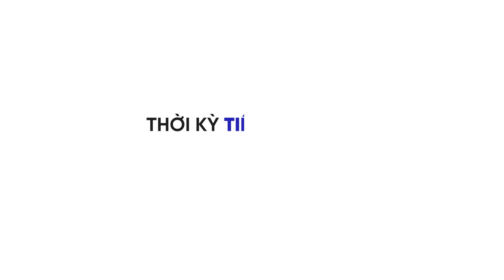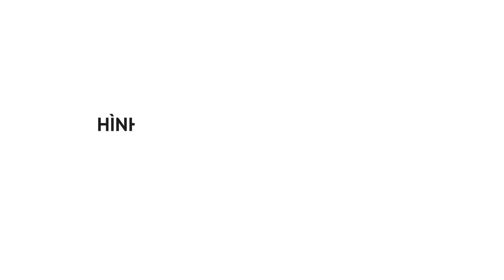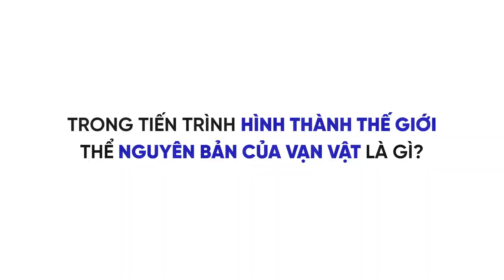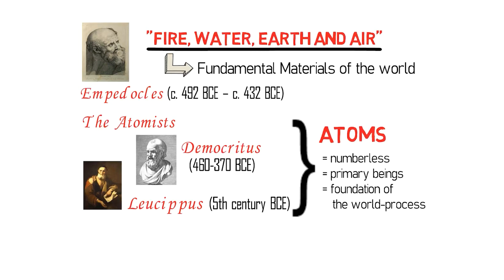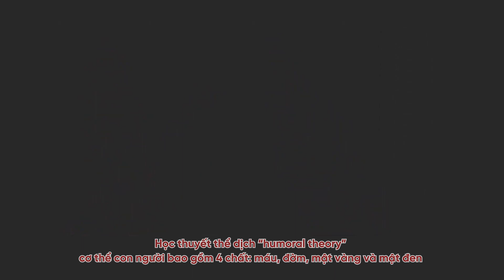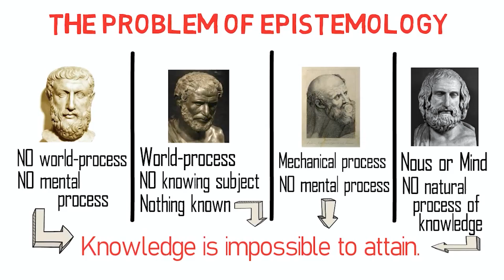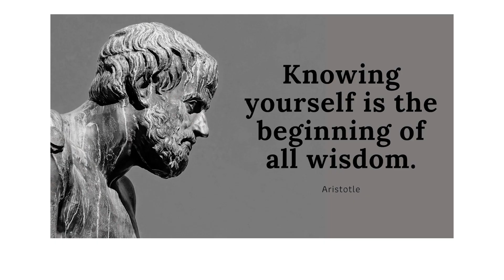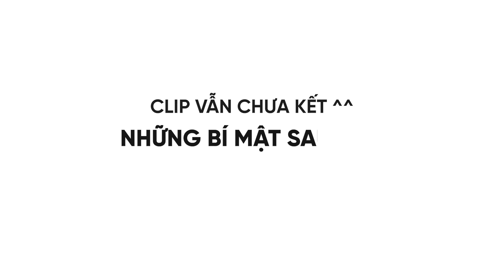Khám phá Lịch sử Tâm lý cổ đại -Thời kỳ Triết học Hy Lạp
Clip được thực hiện bởi nhóm Irvin Yaloom - Sinh viên - Hệ Văn 2 - Khoa Tâm lý Học
Đại học Khoa Học Xã Hội và Nhân Văn TPHCM